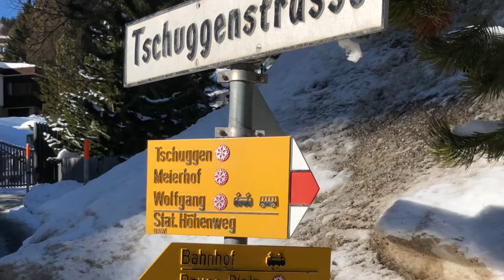Winter Time in Davos | Switzerland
Pre CoVid